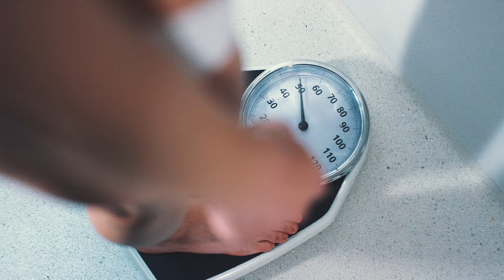5 Tipps zur Fastenzeit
Am Aschermittwoch beginnt traditionell die Fastenzeit. Viele Menschen entscheiden sich bewusst für den Verzicht, nicht nur aus religiösen Gründen. Einige möchten überschüssige Pfunde loswerden, andere ihren Körper reinigen oder Selbstdisziplin üben. Dr. Thomas Kuhn vom Diakonie-Klinikum Stuttgart teilt 5 praktische Tipps, um die Fastenzeit erfolgreich zu meistern.